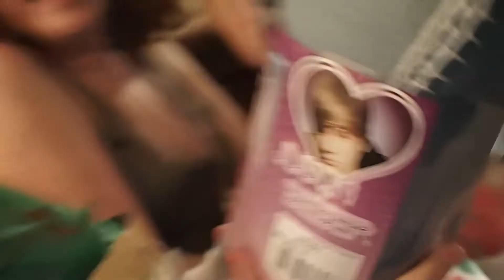Christmas 2011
Short Video of my familys Christmas